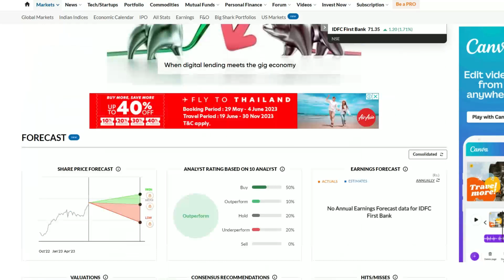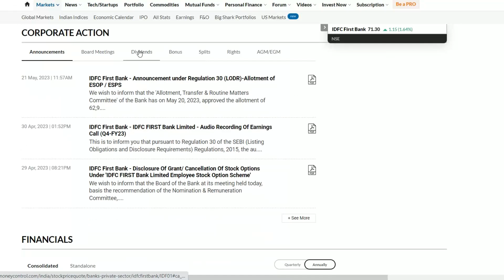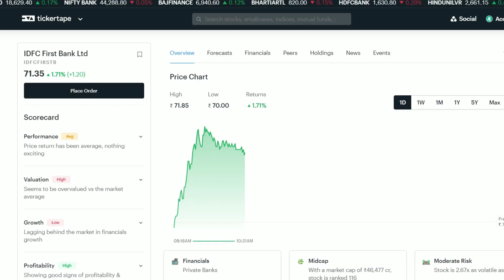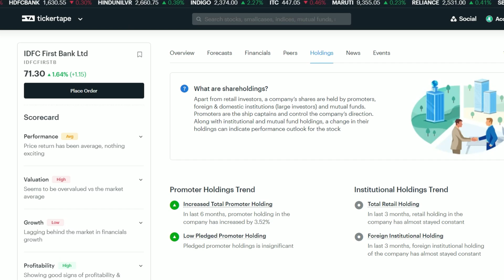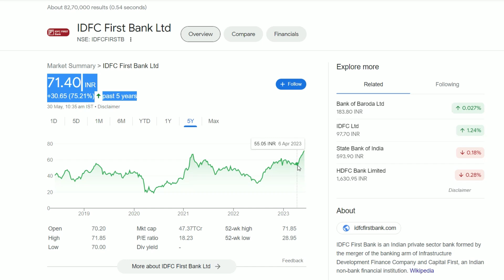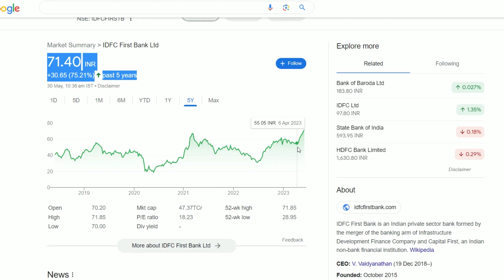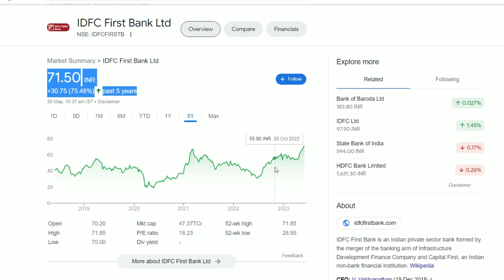IDFC First Bank Latest News | IDFC First Bank Share News | IDFC First Bank Stock Review